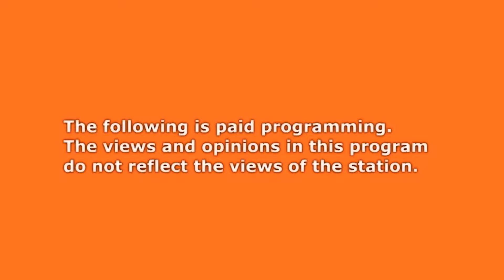show intro new